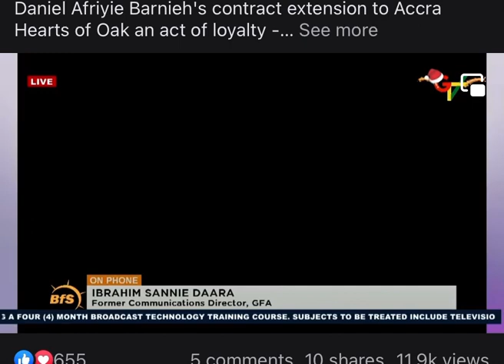Afriyie Barnieh is loyal to Ghana ! | FC Zurich signing | Hearts of Oak loyalty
Afriyie Barnieh demonstrates nothing but loyalty still playing for Hearts of Oak and playing for FC Zurich says Saani Daara, former communications officer for GFA | MALTITI’s World | sports

maltitisworld Subscribe to my second channel My second Channel Become a better journo/interviewer with me My gear: Iphone 11 Connect with me on social media Facebook Facebook; Brand account Twitter Instagram Profession: Anchor Social Entrepreneur Business owner